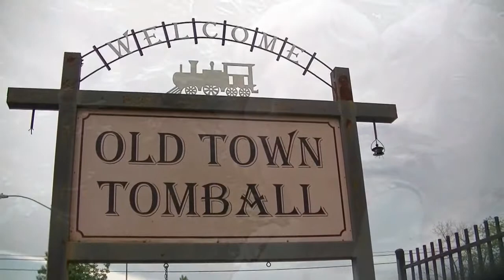TOMBALL, TEXAS - RETURN OF A PRODIGAL SON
A quick trip through Tomball in April 2015. Music by Rusty Wier and the mighty Ted Nugent. Thanks for saving us from Disco in 1975.